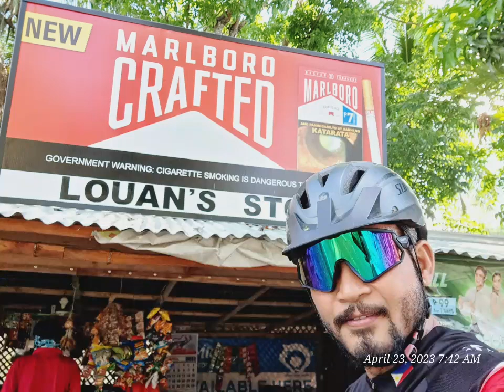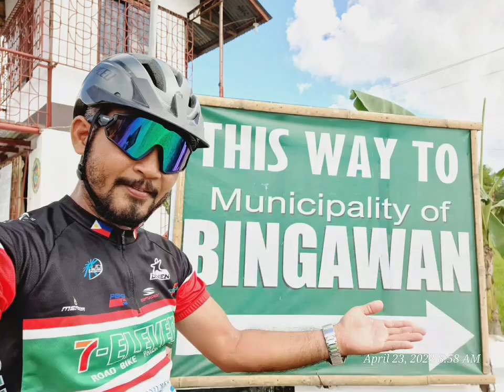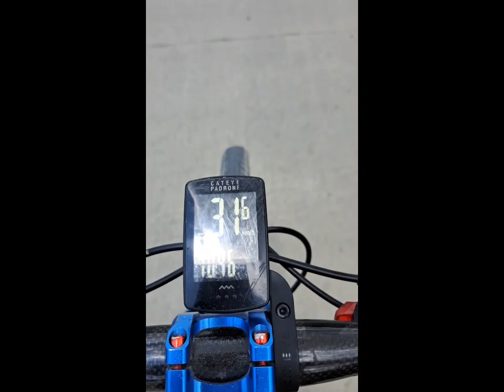Chillax Blitzkrieg Rider! Janiuay Lambunao Calinog and Passi "pisbol" ride!🥰🤣🤣